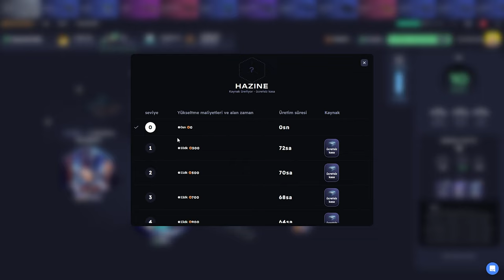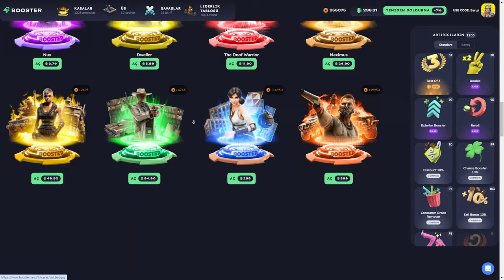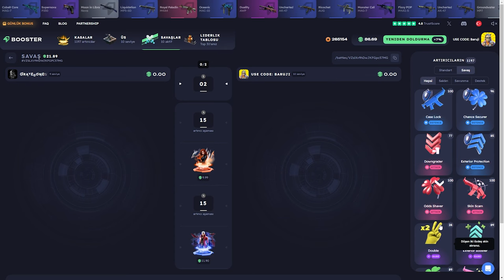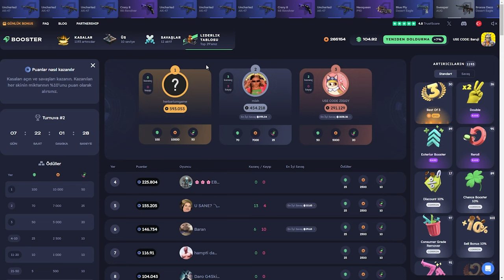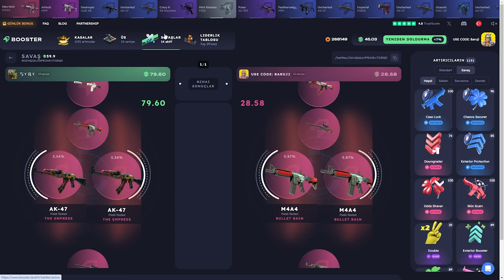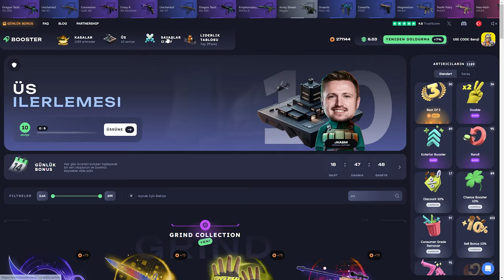LARA GEL ARTIK! | BOOSTER.LAND Promo Code: Baruji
Boosterland,
Boosterland промокод,
Boosterland форс дроп,
Boosterland карточки,
Boosterland 2024,
Boosterland открытие кейсов,
Boosterland апгрейд,
Boosterland 2022,
Boosterland проверка,
Boosterland buster,
buster Boosterland,
coffee Boosterland ,
Boosterland free case,
Boosterland dreamt,
Boosterland db,